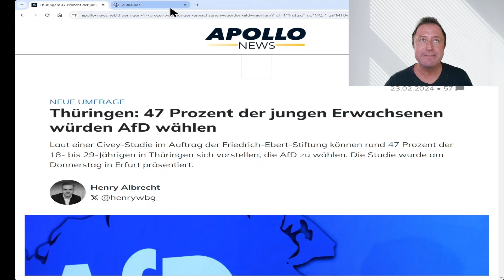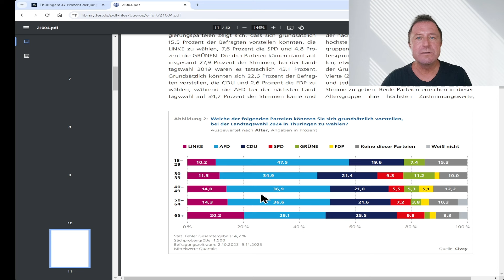Katastrophe für Ampel! 47 % der jungen Leute wählen AfD!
In Thüringen würde fast die Mehrheit der jungen Erwachsenen die AfD wählen!